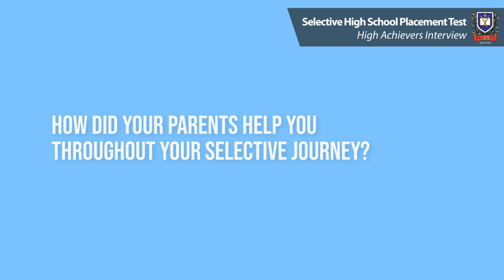2022 Selective High School Placement Test High Achievers Interview #8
How did your parents help you throughout your Selective High School Journey?